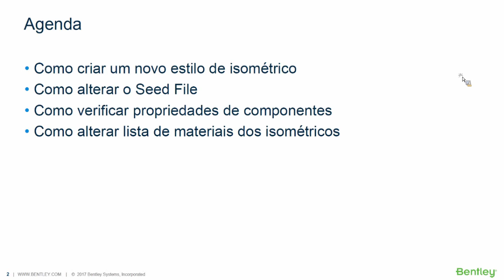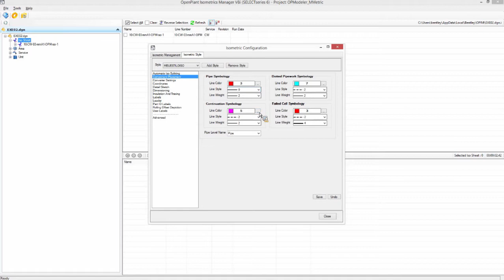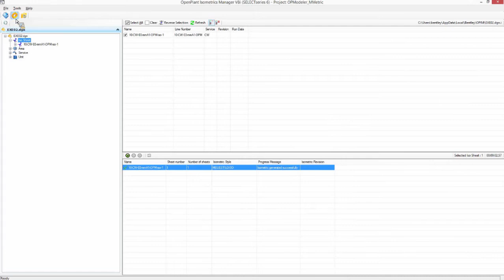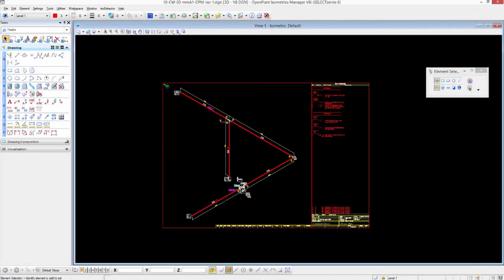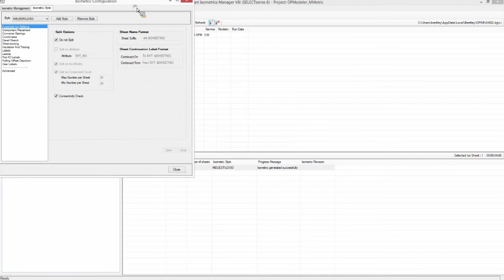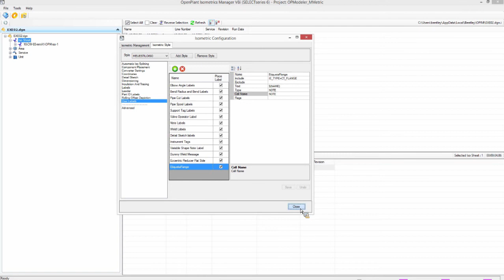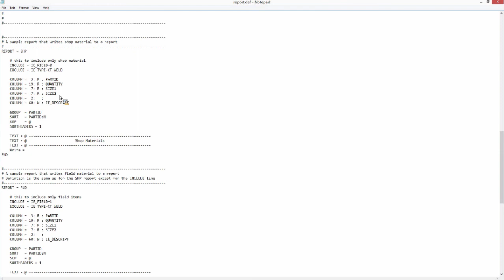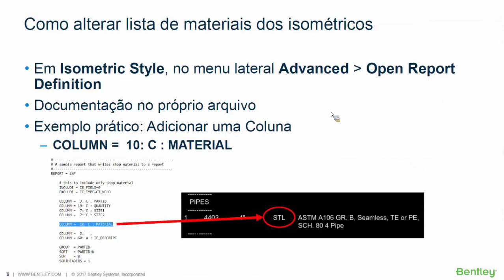Tech Talk: Customizando Templates de Isométricos no OpenPlant Isometrics Manager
Este workshop abordará os seguintes tópicos:

• Como criar um novo estilo de isométrico
• Como alterar o Seed File
• Como verificar propriedades de componentes
• Como alterar lista de materiais dos isométricos